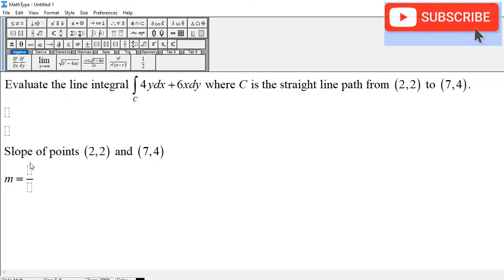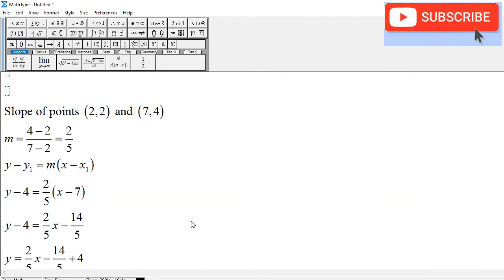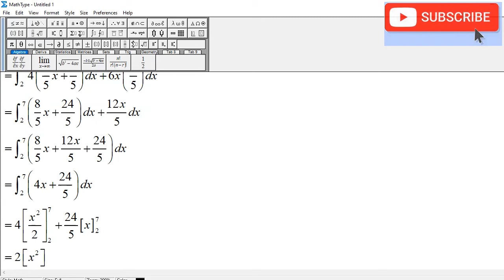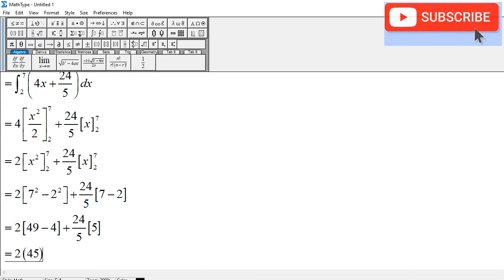Line Integral: 4y dx + 6x dy , C is the straight line path from (2,2) to (7,4)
Evaluate the following Line Integral
4y dx + 6x dy
where C is the straight line path from (2,2) to (7,4)